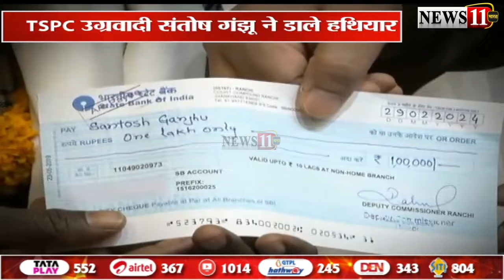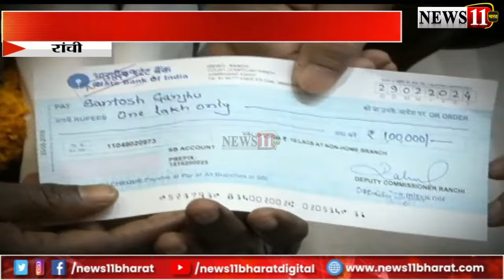एक लाख का इनामी उग्रवादी संतोष गंझू ने किया सरेंडर